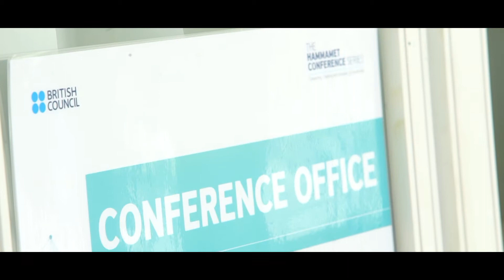THE POWER TO CONNECT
Highlights from the Thursday Showcase at the Hammamet Conference 2017. The day gave Hammamet Conference Fellows the opportunity to see first hand some of the cultural relations work the British Council does in Tunisia, and the opportunities it is creates for individuals and communities.